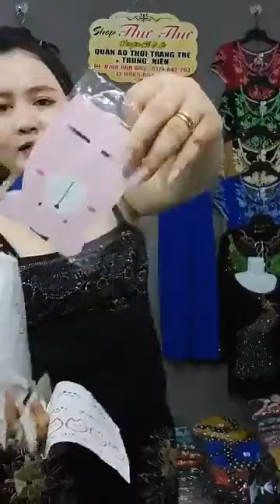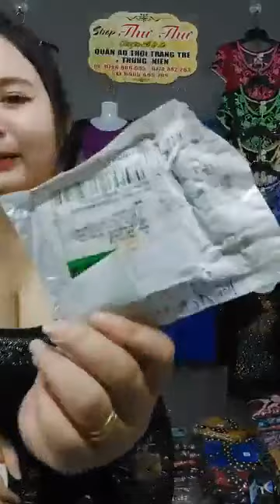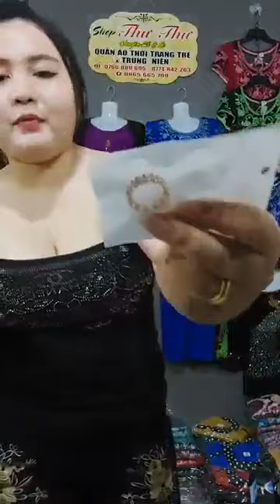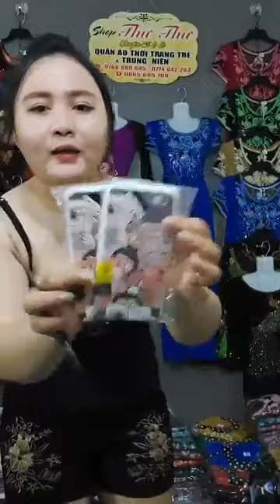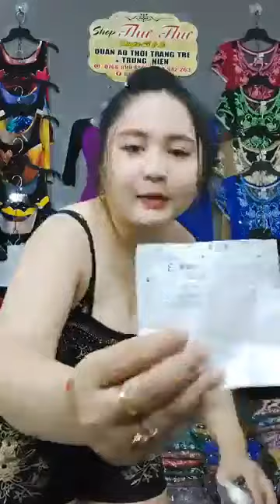Quần áo thời trang phụ kiện nữ xuất sứ trung quốc giá rẻ chị em vào xem mua hàng giam gia (1693)